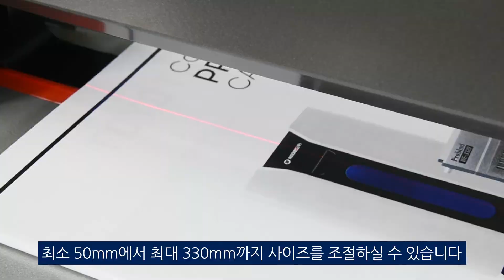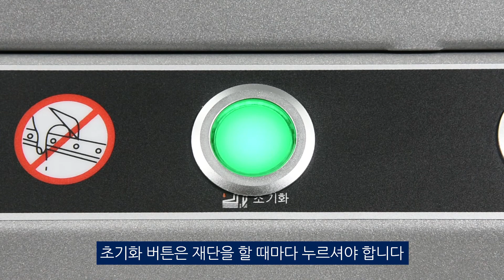카피어랜드 재단기/CE-3340사용방법 영상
카피어랜드 탁상형 전동 재단기 ProCut CE3340 사용 방법입니다.
💥사용 전 안전을 위해 장갑을 꼭 착용해 주세요.💥

재단기 사용 방법
1. 재단기 우측면에 위치한 전원 케이블을 연결해 주세요.
2. 빨간색 전원 스위치와 검정색 레이저 스위치를 켜 주세요.
3. 페이퍼 가이드를 조절해 재단하려는 위치를 정해주세요.
(최소 50mm에서 최대 330mm까지 조절 가능합니다.)
4. 재단할 문서를 넣고 압착 핸들을 시계 방향으로 돌려주세요.
5. 초록색 초기화 버튼을 누르고 양수 버튼을 눌러 재단합니다.
(초기화 버튼은 재단을 할 때마다 눌러주셔야 합니다.)

*1회 최대 400매까지 재단이 가능합니다.
*작업 중 테이블에 물체(신체)가 감지될 경우 재단이 되지 않을 수 있습니다.

✔카피어랜드 탁상형 전동 재단기 ProCut CE3340